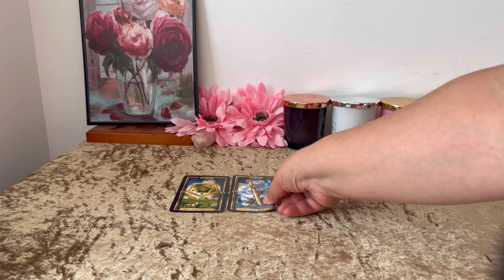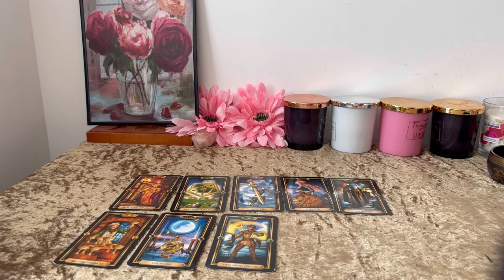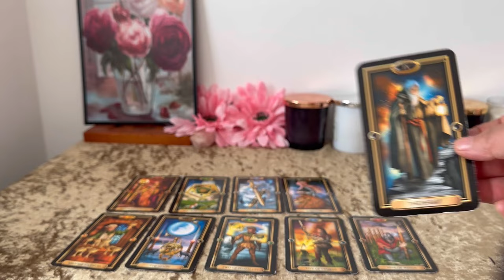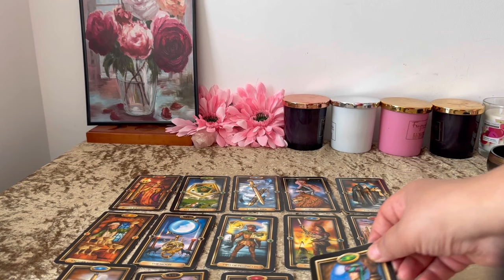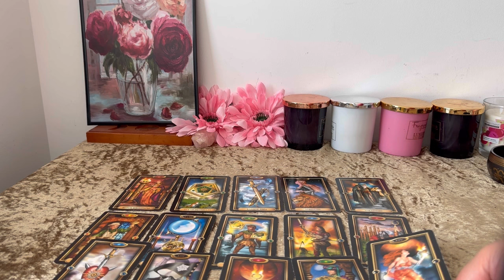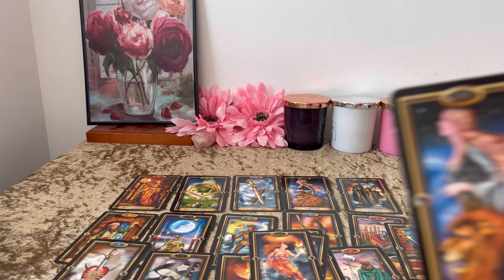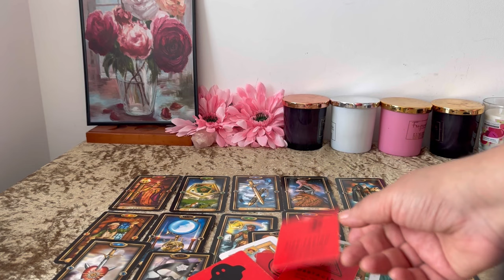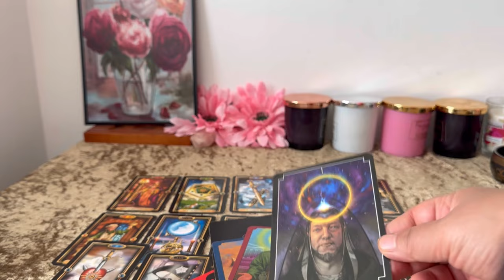Mit Akar tudatni veled halálosan?😱 A megérzéseid Igazak e?❤️😃‼️🌹